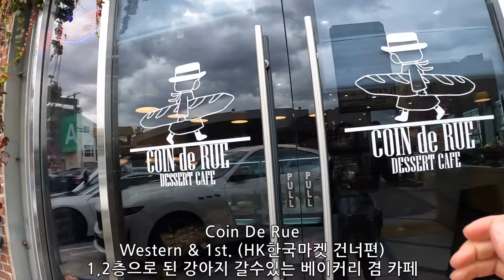나는야 옆 대머리 😭 미국LA 한인타운에 헤어라인타투 상담하러 같이가요. MichyTattoo_PMU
LA아줌마 398회 : 나는야 옆#대머리 😭 미국LA 한인타운에 헤어라인타투 상담하러 같이가요.
LA/Buena Park 눈썹교정, 남자눈썹, 헤어라인, 가르마, 입술,아이라인
💌Appointment DM

찐친패밀리 가입은 구독버튼 옆 '가입'버튼을 콕!

이런 수다 형식이 마음에 안드시면 MyTopThingsss - Sophia J 채널을 권해드립니다.^^

* 이 채널에서 LA아줌마 수다는 지극히 개인적인 이야기이므로, 국가, 인종, 사회, 학교, 단체, 사람, 일화 등에 대한 과장이나 일반화를 하지마시고, 한귀로 듣고 한귀로 흘리시기 바랍니다. ^^